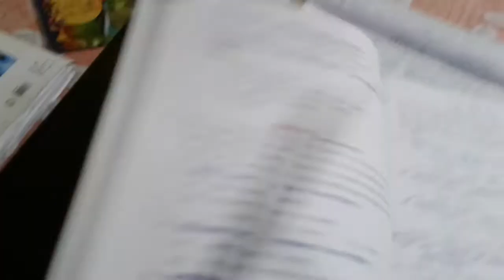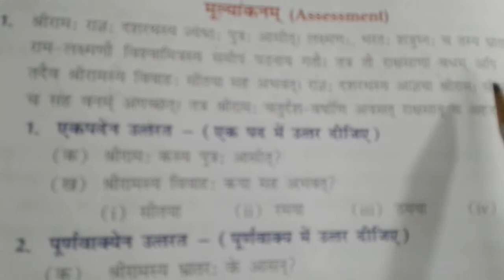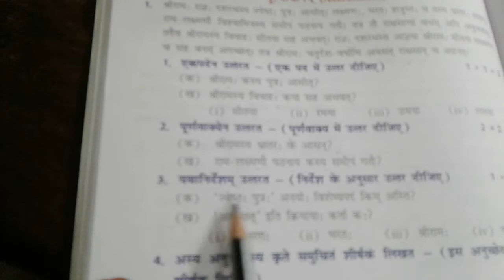Class 5 sanskrit language video on practice work of comprehension Amrita Vidyalayam Kolkata.